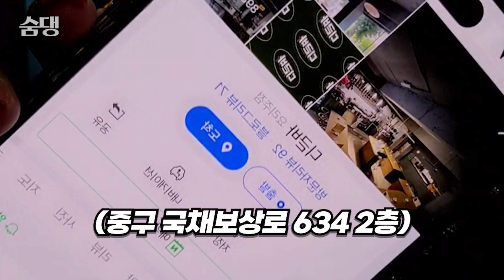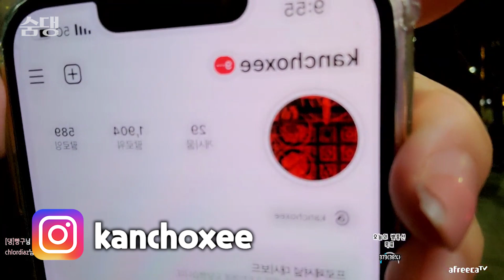[ENG]대구 교동에 등장한 99대장 나선욱 ㅋㅋ